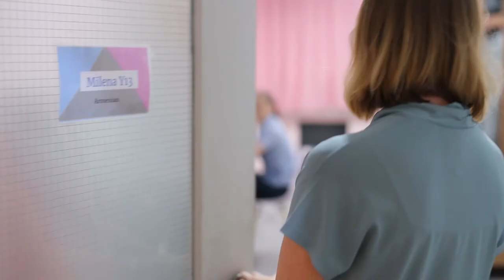Boarding House at Regent's International School Bangkok (2020)